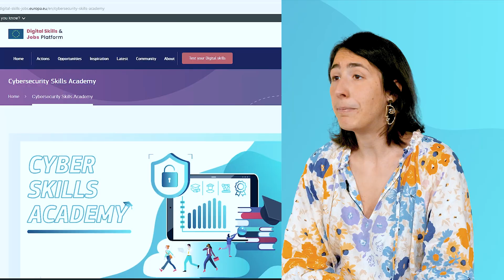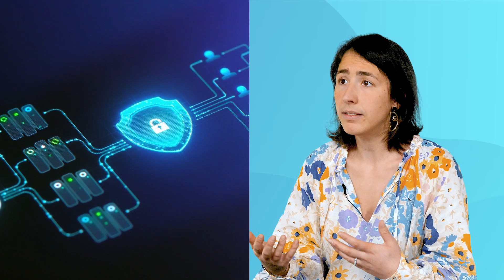EU Cybersecurity Skills Academy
The Commission has launched a Cybersecurity Skills Academy to help increase the number of skilled cybersecurity professionals in the EU. It will bring together existing initiatives on cyber skills and make them available on the Digital Skills and Jobs platform:

In this video, Anne-Sophie Diehl (Policy Officer at DG Connect) explains what the EU Cybersecurity Skills Academy is, why it was created and how it works in practice.

The Commission represents and upholds the interests of the EU as a whole, and is independent of  national governments.  The European Commission prepares legislation for adoption by the Council (representing the member  countries) and the Parliament (representing the citizens). It administers the budget and the policy  programmes (agriculture, fisheries, research etc.) in cooperation with authorities in the member  countries. The Commission's work is steered by a College of Commissioners, and led by its President.  The Commissioners work on specific policy priorities that are set out by the Commission President.